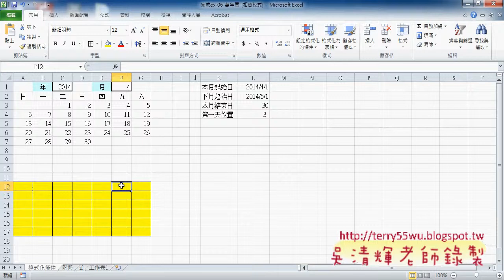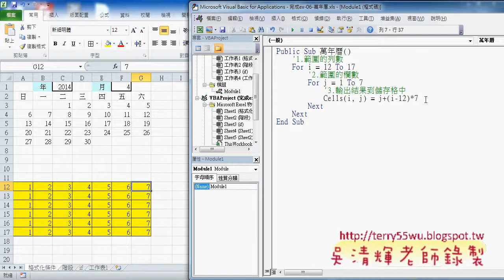05 將函數邏輯轉換成VBA程式說明東吳EXCEL VBA 吳老師